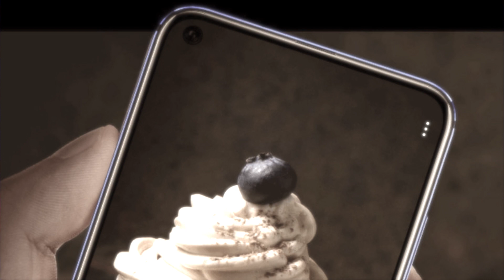بمعالج جديد يستحق الاقتناء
سناب
martdha1